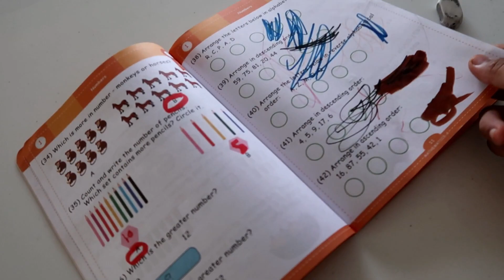I April Fooled Maha & Mahi - Getting Work Done Around the House - Rice Flour Adai Recipe